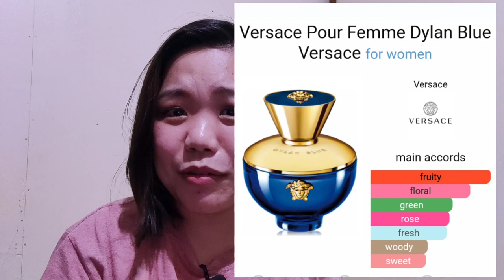Nostalgic Scents ft. BENCH, Murang Pabango 🇵🇭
Affordable Quality Perfumes PHILIPPINES.
When I was younger and couldn't afford perfumes, I used to always visit Bench  and test out a bunch of perfumes & body sprays without buying anything 😅
Thank you Bench for the Experience ❤️.

**prices as of Aug 2022

*** Video in Tag-lish.
***All statements are entirely based on my own opinion & experience.
What is stated here may may or may not apply for everyone because we may have different preferences, skin sensitivity & skin chemistry etc.
And I am selective with the links I add in my videos.